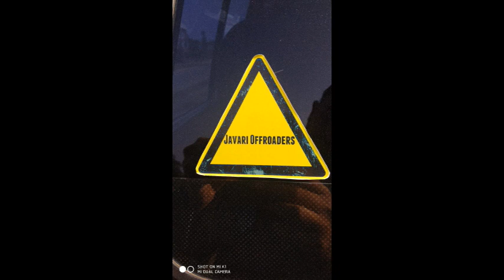OffRoad event with Gypsy and Thar | Part 3 - 3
Raid De Bangalore - Nandi
In Association with - Javari OffRoaders | Offroad Event

A Close Group Event that was for like minded Gypsy Owners.